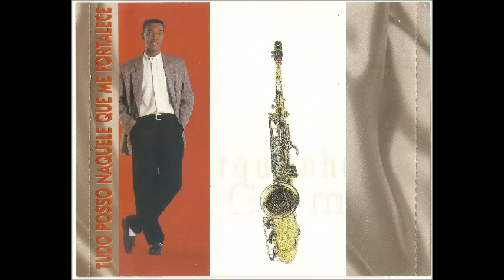Marquinhos Gomes 1997 Tudo Posso Abrigo de Deus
Cantor: Marquinhos Gomes

Álbum: Tudo Posso

Gravadora: Line Records

Ano: 1997

AGRADECIMENTOS

AGRADEÇO PRIMEIRAMENTE AO MEU DEUS, PELO TALENTO QUE ME DEU. MEU SORRISO É PARA ELE E O MEU CANTAR A ELE PERTENCE.

AGRADEÇO À MINHA GRAVADORA LINE RECORDS PELO APOIO. À MINHA AMADA ESPOSA LUCIANA GOMES; AO MEU PAI, PR LUIZ GOMES E À MINHA AMADA MÃE VANILDA, PELAS ORAÇÕES; AO PR RONALDO BORGES, PELO APOIO ESPIRITUAL E A TODOS OS AMIGOS QUE ME INCENTIVARAM, DENTRE ELES OS BISPOS MARCELO SILVA, RANDAL E CÉLIO; ENFIM, A TODOS OS PASTORES E DIRETORES DE RÁDIOS DE TODO BRASIL.

E, COM CERTEZA, "TUDO POSSO NAQUELE QUE ME FORTALECE"; QUE ESTE
TRABALHO SEJA UM CANAL DE SALVAÇÃO PARA MILHARES DE ALMAS NO BRASIL E NO MUNDO. AMÉM.

MARQUINHOS GOMES

01 – Rei da Glória
Marquinhos Gomes

02 – Deus não Falha
Marquinhos Gomes

03 – Fale Outra Vez
Marquinhos Gomes

04 – Se Estás Cansado
Marquinhos Gomes

05 – Filhos do Rei
Marquinhos Gomes

06 – Sangue do Calvário
Marquinhos Gomes

07 – Tudo Posso
Marquinhos Gomes e Pr. Ronaldo Borges

08 – Águas Cristalinas
Marquinhos Gomes

09 – Não Vou Parar
Marquinhos Gomes

10 – Eu Quero Ver
Marquinhos Gomes

11 – Tremendo Dia
Marquinhos Gomes

12 – Abrigo de Deus
Marquinhos Gomes

CRÉDITOS

DIREÇÃO ARTÍSTICA: BISPO MARCELO SILVA
DIREÇÃO EXECUTIVA: MARILÉA SALES
PRODUÇÃO MUSICAL: MARQUINHOS GOMES
ARRANJOS E PROGRAMAÇÕES: MARINHO BRASIL
ENGENHEIRO DE PROGRAMAÇÃO E MIXAGEM: JACKSON PAULINO, RAFAEL AZULAY E ADILSON RUGER
MASTERIZAÇÃO: PRO - MASTER
GRAVADO E MIXADO NO ESTÚDIO LINE RECORDS 24 CANAIS (P) 1997

MÚSICOS PARTICIPANTES:
TECLADOS: MARINHO BRASIL
BAIXO: MI GONÇALVES
GUITARRA E VIOLÃO: PABLO
BATERIA: ALBINO
METAIS: DUNDUM, ÉNEAS GOMES, MOISÉS NASCIMENTO E BIRA
FLUGGER: DUNDUM
FLAUTA DOCE: JAIRINHO
VOCAL: LÉA, ÉBER, HERALDO TAYLOR, MOISÉS FREITAS, WILLIAN NASCIMENTO E WANDERSON NASCIMENTO
PARTICIPAÇÃO ESPECIAL: COMUNIDADE EVANGÉLICA DE NILÓPOLIS NA MÚSICA (ÁGUAS CRISTALINAS) PARTICIPAÇÃO DO GRUPO MELODY NA MÚSICA "EU QUERO VER"
PERCUSSÃO: SIDNEY
SAX: SÉRGIO ROCHA
ARRANJOS DE SAX: MARQUINHOS GOMES
GUITARRA FLAMENCA: FERNANDO DE LARUA
VIOLINOS ACÚSTICOS: SILVANIRA, PAULO SÉRGIO, PAULO ÂNGELO, MARIA CLÁUDIA, MARIA CRISTINA
VIOLAS: ALDO, ROBERTO ALBINER, IVO MEYER, ROMILDO WEINGARPNER
FOTOS: DÁRIO ZALIS
CAPA: EDVALDO NOVAIS